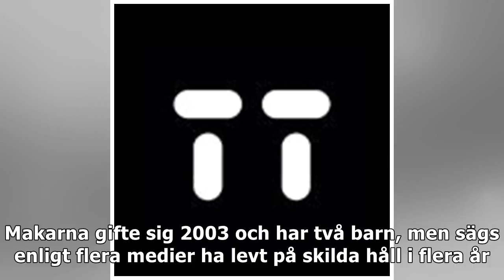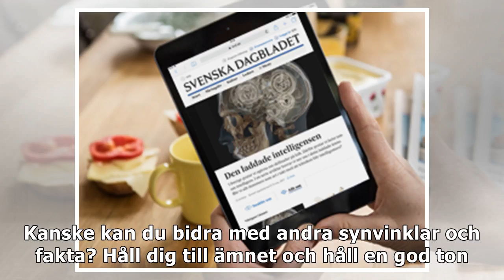Russell Crowe drog in miljoner på skilsmässoauktion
En romersk häststridsvagn, en Rolexklocka i guld, en lädersuspensoar och en 128 år gammal fiol. Det är bara lite av det bohag som den australiske skådespelaren Russell Crowe har städat ut vid sin skil...